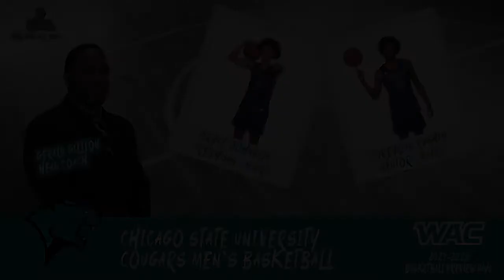2021-22 Chicago State Men's Basketball Preview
Kendra Sheehan sits down with Chicago State Men's Basketball to preview their season.